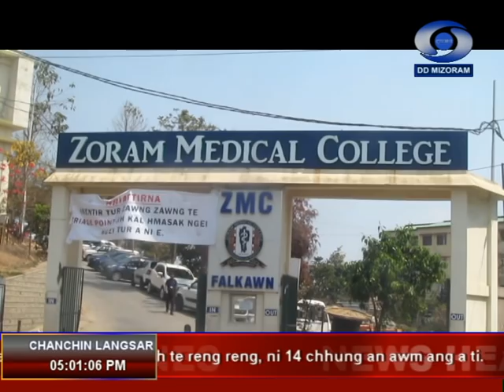DD News Aizawl, 1 July 2020 @ 5 PM